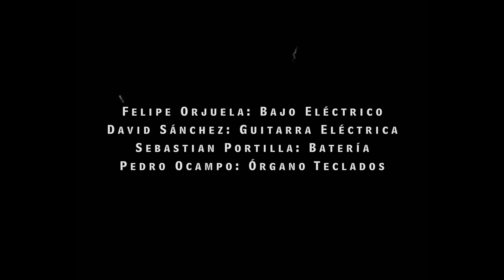Felipe Orjuela & La Nueva Estudiantina Electrónica / El campeón de Soledad, Atlántico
El 29 de Enero, La Nueva Estudiantina Electrónica entró a MamboNegro para grabar su primer disco. Se grabó en bloque y sin overdubs buscando capturar el sonido vivo y crudo de los discos de antaño. De esta sesión de grabación resultó su disco epónimo publicado a través del sello In-Correcto.
Este video es una toma alternativa de la canción El Campeón de Soledad.

La Nueva Estudiantina Electrónica es:

Felipe Orjuela: Bajo Eléctrico
David Sánchez: Guitarra Eléctrica
Sebastian Portilla: Batería
Pedro Ocampo: Órgano y Piano Eléctrico Wurlitzer

Ingeniero de grabación: Daniel Michel
Ingeniero de Mezcla:  Camilo Manchego
Cámara: María Alejandra Villamizar